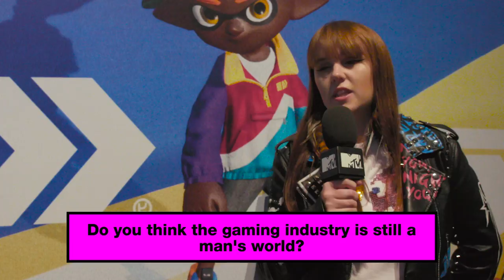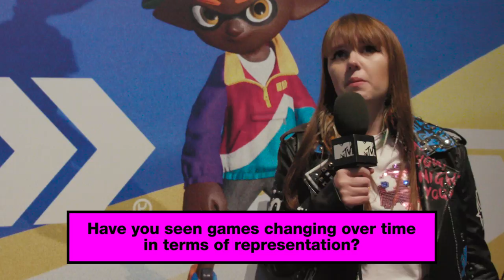Gamers Reveal What Gaming Is Like For Women In 2018 | MTV Games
Are ridiculous, big-pointy-boobed caricatures of women still a Thing in video games? Or is representation in video games more diverse now than ever before? Orrrr is the case still a bit of both? Instagram’s Video Game Ambassadors reveal to us their experiences playing online, and the kickass games which get representation right.